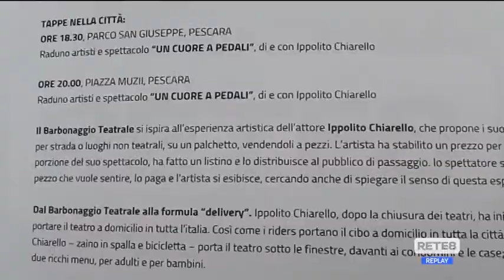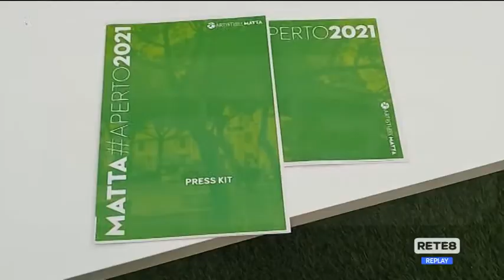Pescara - Le proposte estive del Matta